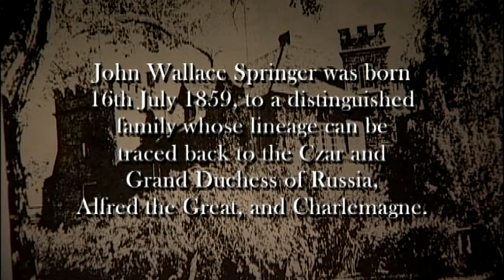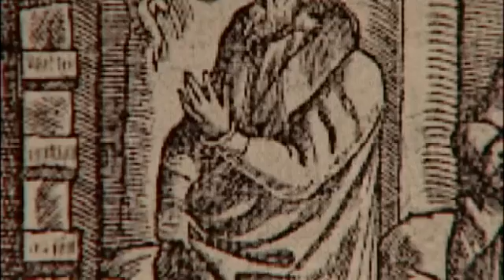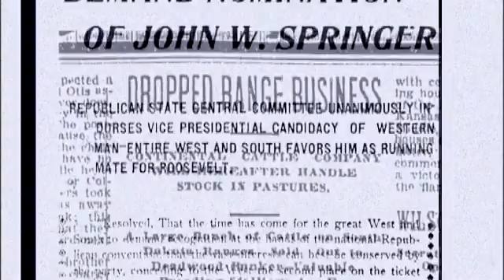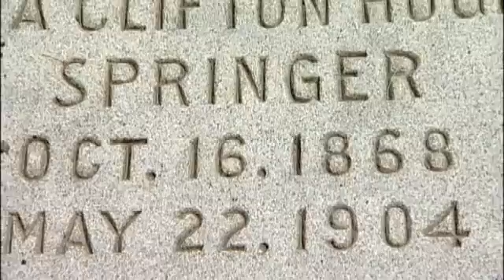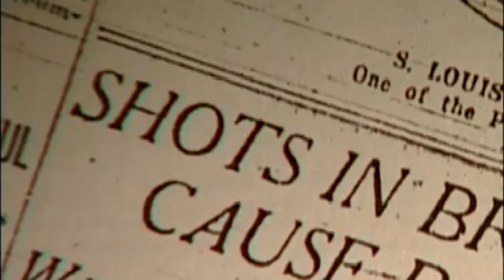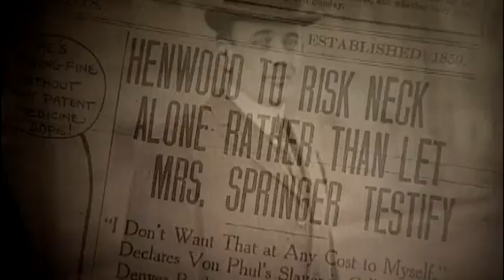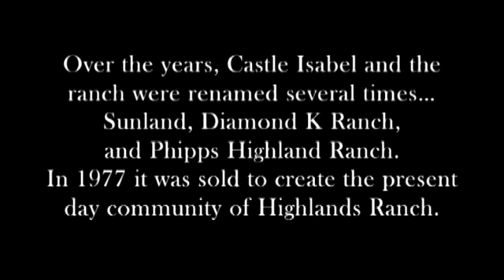The Heart of Isabel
On May 24, 1911, one of the most notorious murders in Denvers history occurred. The riveting tale involves high society, adultery, drugs, multiple murder, and more, all set in Denvers grand old hotel, the Brown Palace.  At the center of the storm was the seductively beautiful Denver socialite, Isabel Springer. In her thralls were three men; two locked in a struggle for her affections, and the third her unsuspecting husband. This is a tragic story of a spectacular crime of passion.